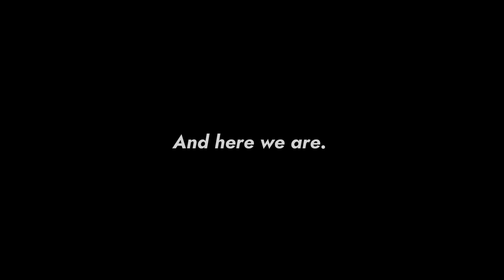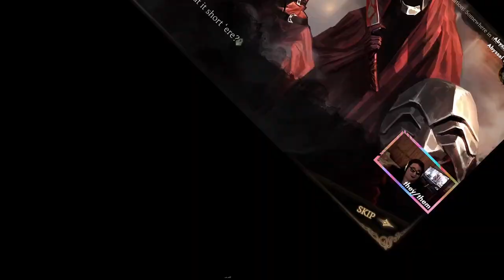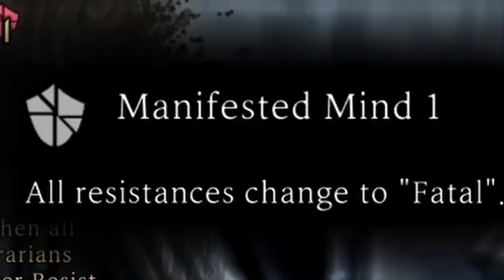BEST OF Library Of Ruina - Urban Nightmare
yeah so funny story, i condensed 2 hours of edited footage into 22 minutes, meaning i edited my edits down for no reason

anyways enjoy lmao